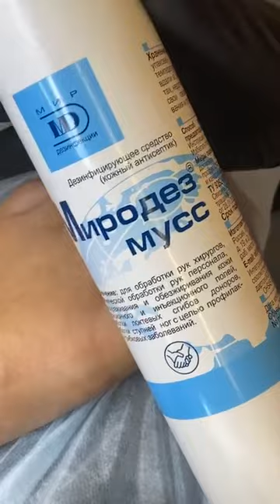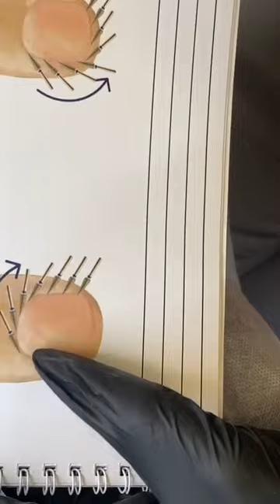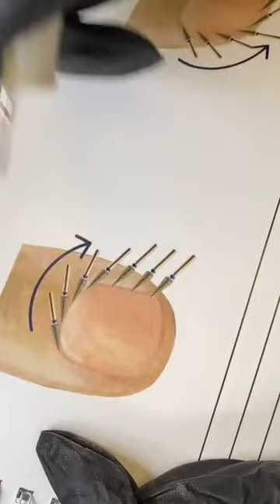02 Как упростить и ускорить обработку пальцев 02часть